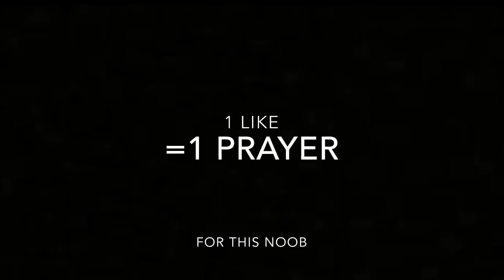Worst Fortnite Player